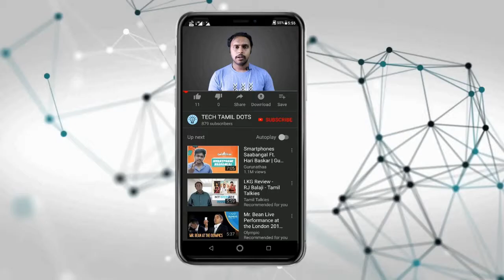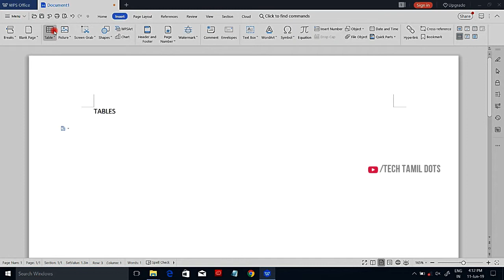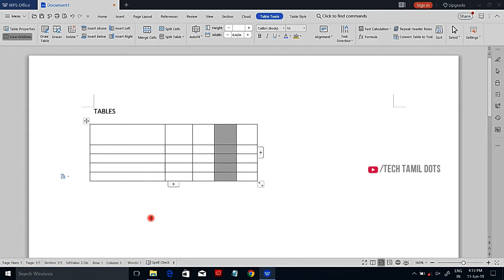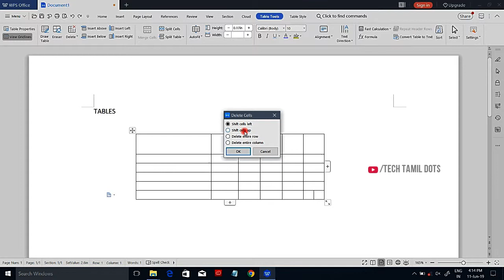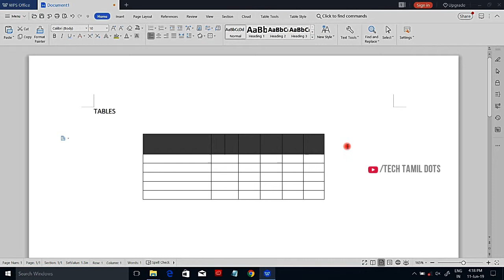(தமிழ்) WPS Office writer tutorial 6 | insert tables and modification